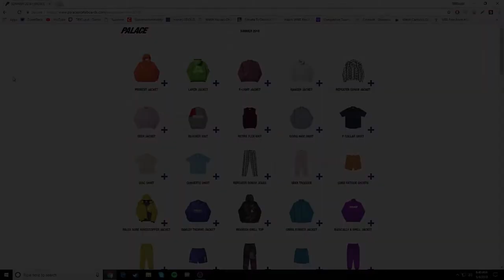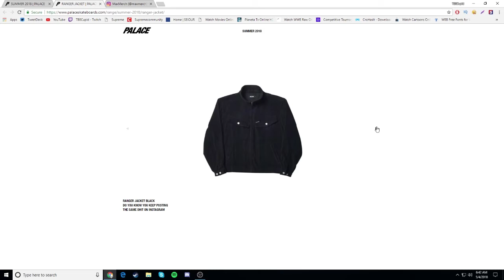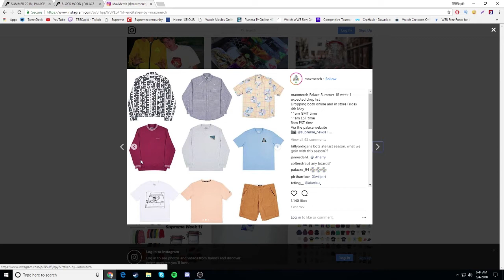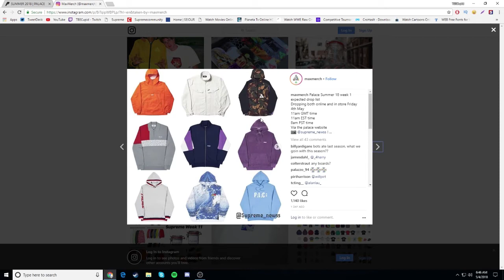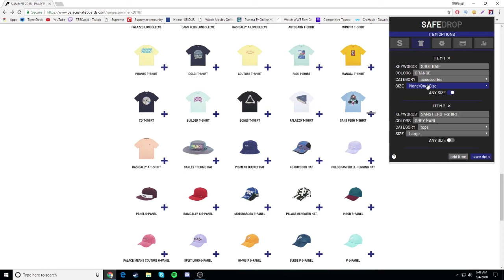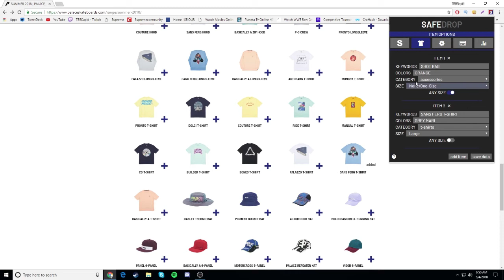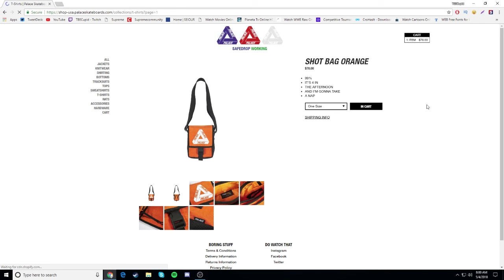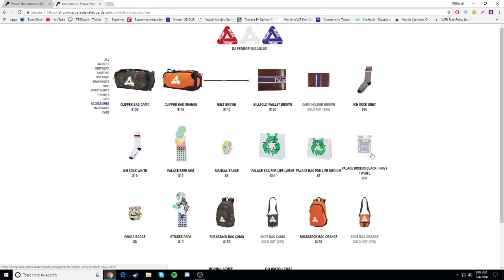Palace Summer 18 Week 1 LIVE COP BOT FAIL!!! (Still took W's!!!)